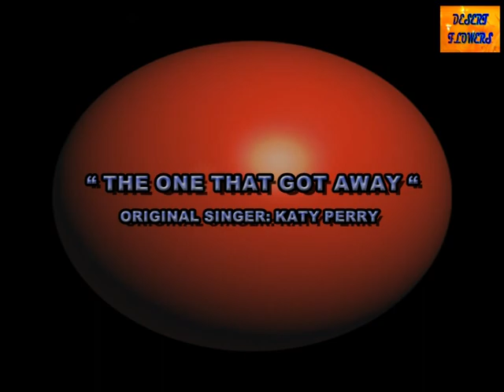'DESERT FLOWERS' FEATURING 'PEARL VOICE JUNIOR-2011' NICOLE PINTO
NICOLE is 12 years old. Studying in St. Mary's School, Dubai. She used to pick up songs very quickly when she was small, hence her parents Pius and Anita Pinto put her for vocal training from the age of 6 at Dubai Music School.

She has performed at various concerts.She will be appearing for her grade 4 Trinity exam in May 2012.

She sings at Dubai Church choir on Saturdays 5 o'clock service. She has also graduated from UCMAS (Universal Concept of Mental Arithmetic System) at the age of 9 and won young achievers award.

She likes sports too.

Let us wish Nicole, a bright future ahead...